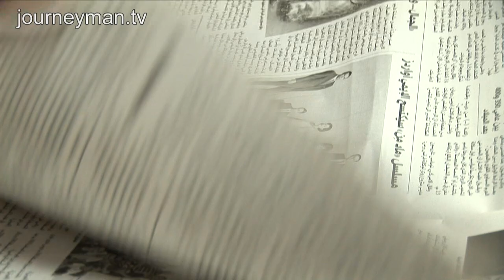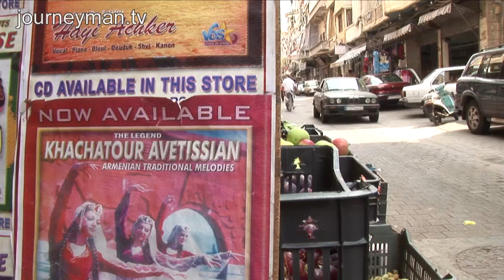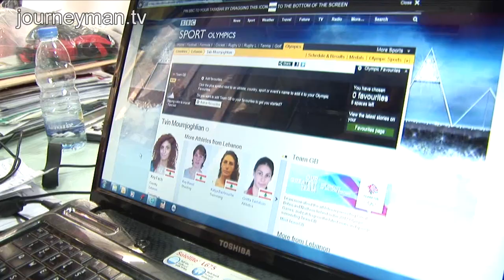Ping Pong Dreams - Lebanon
Tucked away in a corner of Beirut, an Armenian family is preparing for the Olympics. In this charming film they show us how their obsession with ping pong has taken them from their small shop to the big Games.

"The electricity has gone again", dedicated father Raffi laughs, as his ping pong obsessed family prepare for their biggest challenge yet: taking eldest daughter Tvine to the London Olympics. With no national sponsorship and a shop to run, it has been a struggle."We didn't expect anything from anybody. We do it ourselves." Can Tvine achieve her family's dream of success?